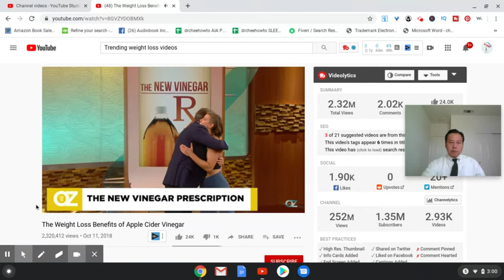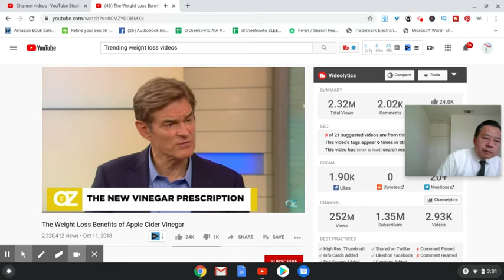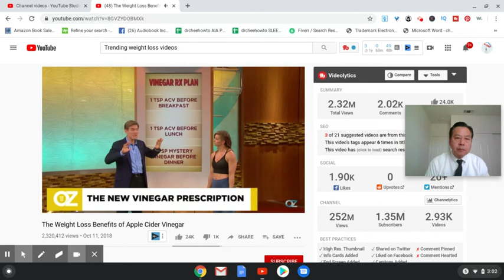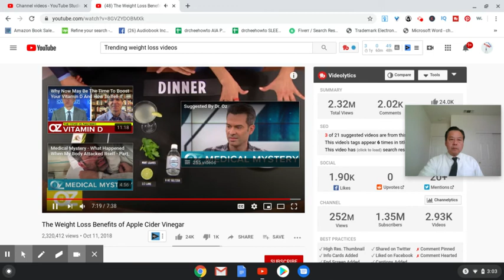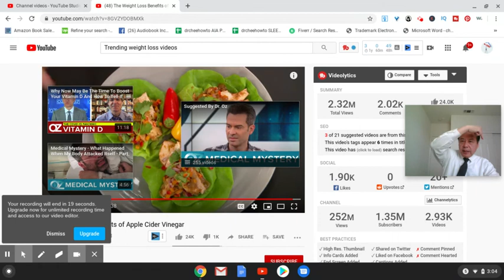My response | The weight loss benefits of apple cider vinegar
Who am I:  My name is Benjamin Chee.  I am proud to be over 60 years young.  My mission is to give hope, tips, and strategies to people over 60 years young to live a full, happy, and fulfilled life.

Intended audience:  Baby boomers.  Specifically, people in the age bracket from 61-66.  If you are not in this bracket, you can modify it.  If you are younger, you may want to go faster and be more intensive in your training.  If you are older, you may want to go slower and less intensive in your training.

As for nutrition, we need to follow a whole-food, plant-based life-style as closely as we can. In his seminal books, How Not to Die and How Not to Diet, Dr. Michael Greger, spelled out the whole-food, plant-based life-style.  His research shows us that all we need to drink 5-6 cups of water, not two gallons or one gallon.

My exercise routine is as follows:
Running 1.6 miles (LSSS, low impact slow steady state) twice a day.
Doing one high intensity interval training (HIIT) once a week.
Incorporating 4 resistance training workouts four times a week.
To keep myself motivated, setting goals, and tracking progress, I follow the principles of two other books:
The Seven Habits of Highly Effective People by Stephen Covey.
The Compound Effect by Daryl Hardy.
Concerning goal setting, I will lose 20 pounds in 90 days. By July 20, 2020, or earlier, I will weigh 168.6 pounds.
Concerning being held accountable, I publish my goal to the whole world through YouTube.
Concerning tracking for progress, I weigh myself twice a day, using the Tanita Body-Fat scale.

Dr. Greger's book, "How not to diet":

Dr. Greger's book, "How not to die":

The Seven Habits of Highly Effective People:

The Compound Effect:

Outdoor pull up/dip/push up apparatus:
Indoor Australian pull-u/push up apparatus:

Set of two dumbbells

Resistance bands:
Medicine ball

Tanita Body Fat Scale:

Anthony's Nutritional Yeast Flakes:

Amazing Herbs:  Black Seed:
Hondashi Bonito Soup Stock:
Ground mustard powder:

Green tea:

Flax seeds:

Chia seeds:

Organic old-fashioned quaker oats:

A great and safe black hair dye for men:

Unlocked new pixel 3 XL for under $450:

Best selling phone tripod for youtube videos:

Best selling phone tripod for youtube videos when running:

Best selling beanie:

Best selling blender: